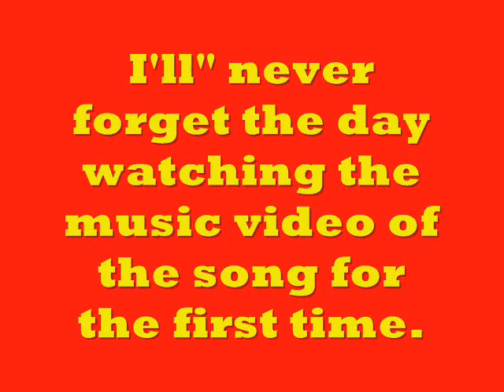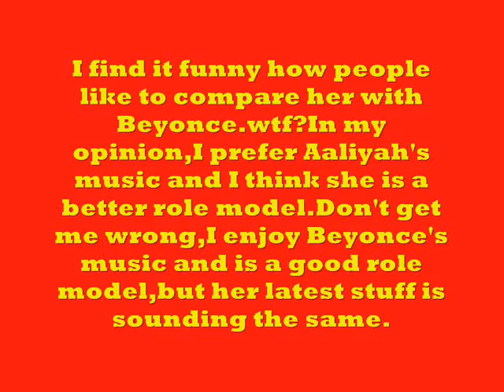My Top 10 Aaliyah Songs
I countdown my top ten songs by one of the best to ever do it.Enjoy!